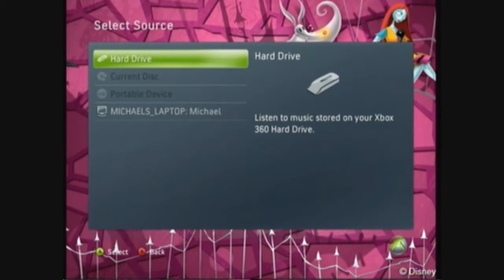A Nightmare Before Christmas Xbox 360 Premium Theme Preview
It is one of the better themes out there, in my opinion.